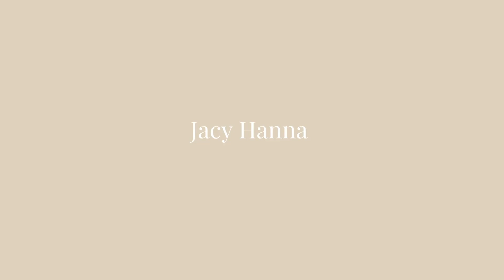Holiday Makeup Must Haves ￼ GRWM *step by step*: Glowy Skin & The Perfect Red Lip Combo💋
Step-by-Step Holiday Glam Makeup Tutorial✨

Get ready with me to elevate our holiday looks this year girll!!  Whether you're attending a party or simply hanging out in the living room and want to glam up your look during the holiday season..this tutorial is perfect for you!!  Sharing all my secrets to creating a flawless base, with tips on how to achieve a glowing complexion that lasts all night too(:  Happy holidays, beauties! ✨💄🎄

🎁HOLIDAY GIFT GUIDES🎁
Amazon Gift Guide For Her:
Amazon Gift Guide For Him:

🗝️Amazon Store front: